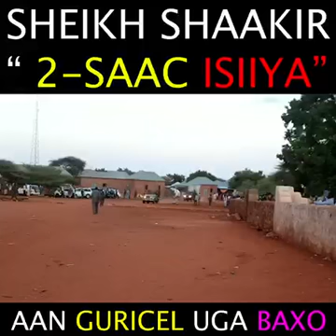2- Saac isiiya Ann Guraceel uga baxo,halkaan ka dhagayso ugudbi walaal laha kale jzk Allah 🌹♥